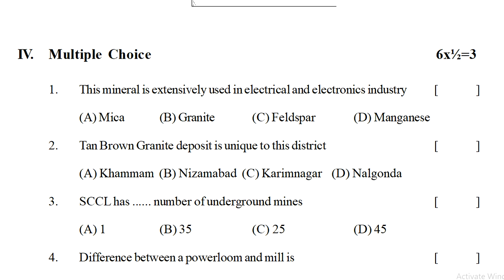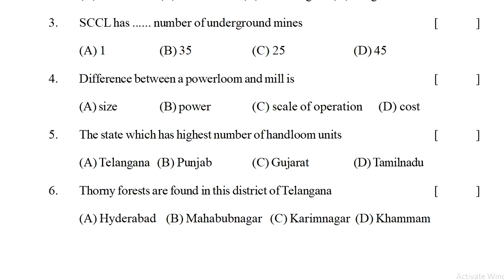fa1 social exam paper | class 8 formative test | fa-1 question paper | fa practice model paper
fa-1 exam question paper 2022, sa-1 exam question paper 2022,
fa-1 previous paper 2022,

8th class social fa question paper * class 8 fa social exam paper * social fa test paper class 8th *

8th class social fa1 test paper : class 8 fa1 social exam paper : social fa1 question paper class 8

fa3 social class 8 exam paper | 8th class social fa questions | chapter wise test | lesson wise exam

8th social contents
1: Reading and Analysis of Maps
2: Energy from the Sun
3: Earth Movements and Seasons
4: The Polar Regions
5: Forests: Using and Protecting Them
6: Minerals and Mining
7: Money and Banking
8: Impact of Technology on Livelihoods
9: Public Health and the Government
10: Landlords and Tenants under the British and the Nizam
11A: National Movement–The Early Phase–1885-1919
11B: National Movement–The Last Phase 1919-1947
12: Freedom Movement in Hyderabad State
13: The Indian Constitution
14: Parliament and Central Government
15: Law and Justice–A Case Study
16: Abolition of Zamindari System
17: Understanding Poverty
18: Rights Approach to Development
19: Social and Religious Reform Movements
20: Understanding Secularism
21: Performing Arts and Artistes in Modern Times
22: Film and Print Media
23: Sports: Nationalism and Commerce
24: Disaster management